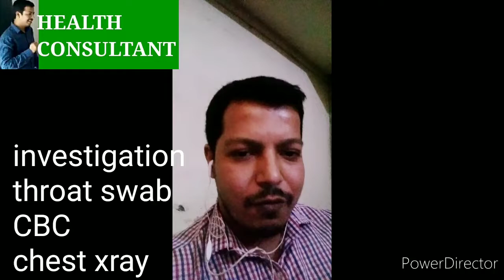कोरोना वायरस की जानकारी हिंदी में !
Coronavirus covid-19 SARS  is a pandemic which was also seen at   nizamuddin markaz breathlessness drycough fever are symptoms investigation are  throatswab cbc chestxray treatment is hydroxychloroquine paracetamol oseltamivir azithromycin
retovir lopivir nebuliser Rehydration

Corona virus treatment plan must watch and share to freind's

a very nice article in Marathi by my freind
Dr Vivekanand Ghodke

Corona virus precautions

Corona virus test

link for protection mask

all these are treatment plan
please visit nearest health facilities for any sign symptoms
thanks
HEALTH CONSULTANT